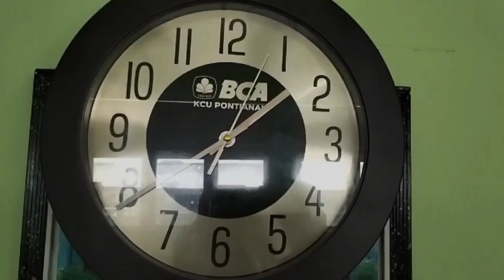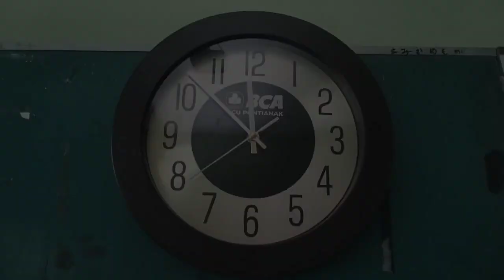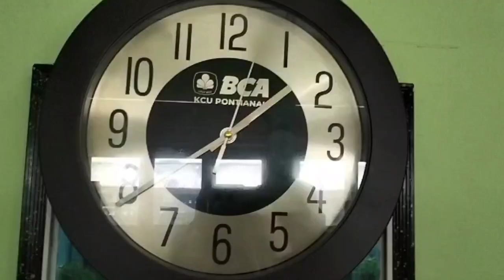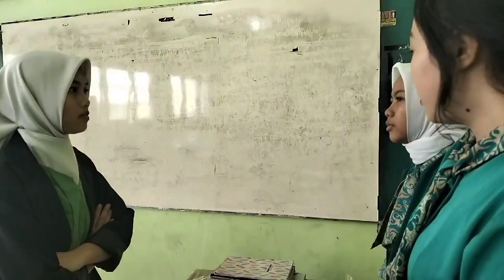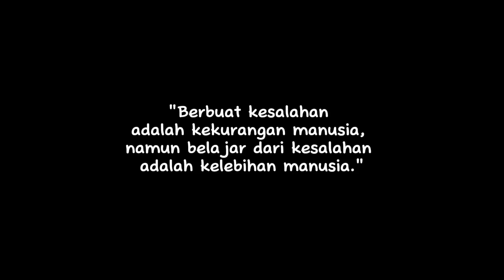Film Pendek || "Anak Magang"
SMK Negeri 5 Pontianak
X Akuntansi 2023/2024
Kelompok 2
Anggota:
1. Fitri Natalia
2. Grescya Aulicha Yuriendha
3. Renata Apriyani
4. Ressa Fitri Ulan Destary
5. Syarif Mauliansyah

Selamat Menyaksikan!!
Jangan lupa likee ya teman-teman!